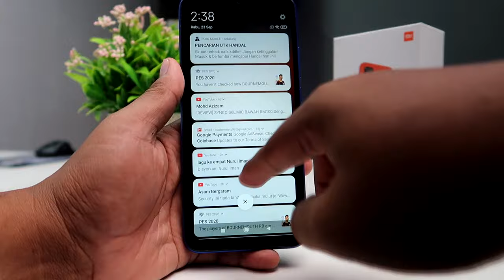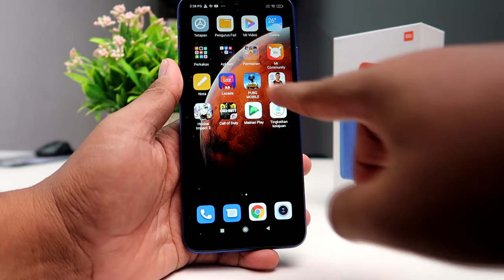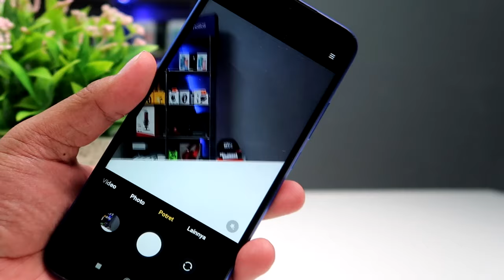[REVIEW] REDMI 9C,BAWAH RM500, OK KE TAK?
Selepas kemunculan redmi 9A,Ramai yang agak suka bila redmi mengumumkan Redmi 9C,Tambah pula ada spec leak yang mengatakan phone ni ada USB TYPE-C dan juga IR BLASTER..eh,mna dia?